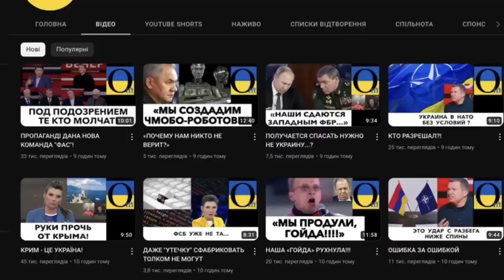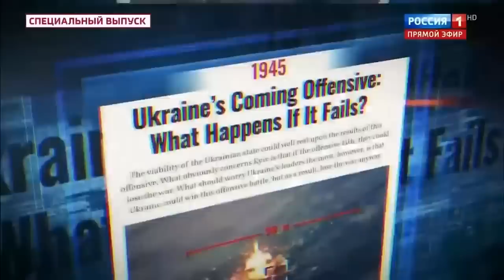«НАШИ ПОТЕРИ НАМНОГО БОЛЬШЕ!!!!»